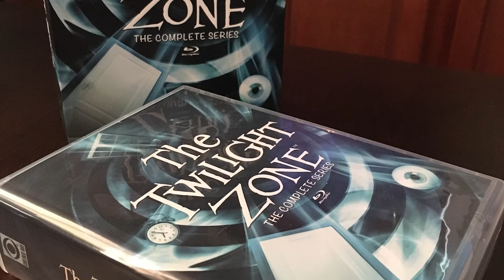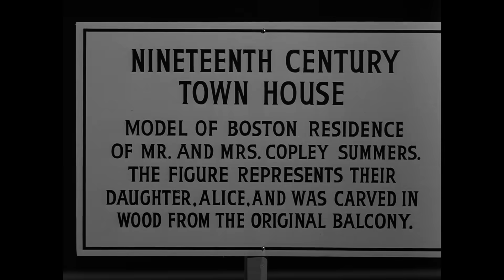Miniature - Twilight-Tober Zone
A young Robert Duvall stars in "Miniature". This Charles Beaumont written episode was the target of a copyright lawsuit and barely aired for decades. Is it a lost gem? Join Walter as he continues his deep dive into The Twilight Zone.

"Miniature" is episode 110 of the American television anthology series The Twilight Zone. It originally aired on February 21, 1963 on CBS. The story centers on a man's obsession with a dollhouse whose figures seem to be alive.